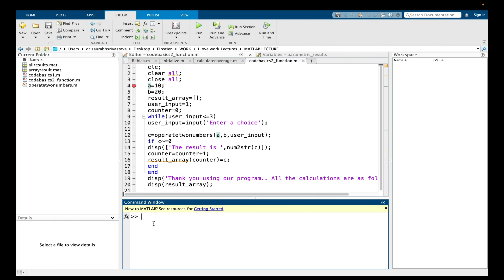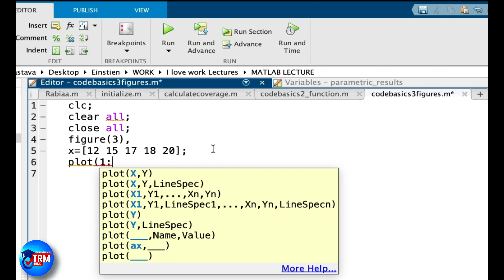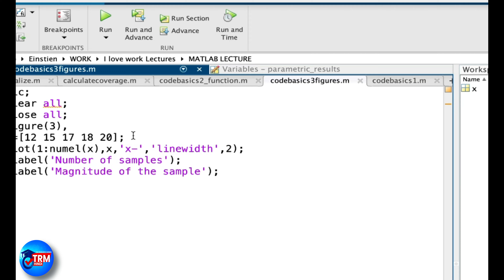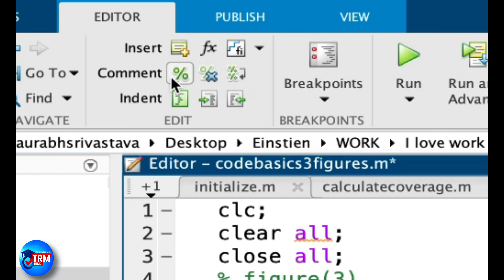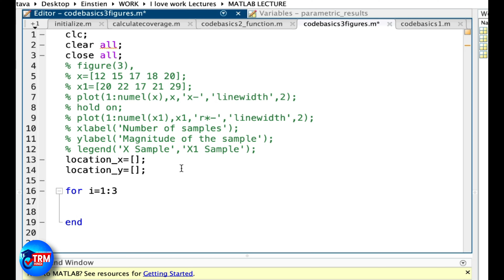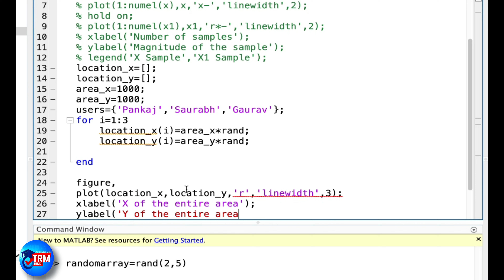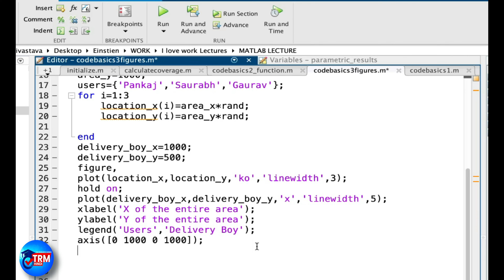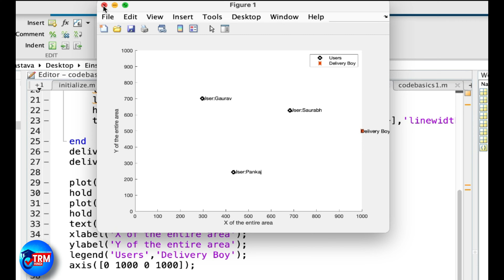📊 Mastering MATLAB Plots: Creating Dynamic Visualisations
🔥 Dive into the world of dynamic MATLAB plots in this captivating tutorial! Uncover the incredible versatility of MATLAB's plotting options, including mesmerizing line graphs, insightful bar graphs, and informative scatter graphs. Learn to transform data into stunning visualizations that tell compelling stories.🎥

🚀 Discover the magic of data representation through a real-life program. Whether you're a beginner or an experienced programmer, this tutorial will empower you with the skills to create captivating visualizations using MATLAB's powerful plotting capabilities.

💡 Enhance your data visualization toolkit and explore the creative potential of MATLAB's plotting functionalities. Let's embark on this exciting journey to elevate your data visualization game!